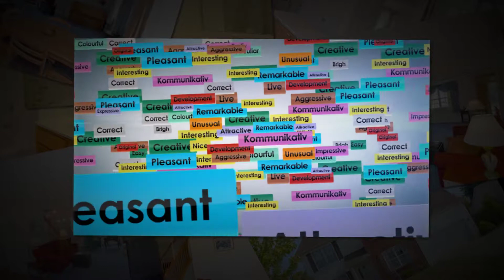8106 Sterling Spring Dr, Loveland, OH 45140 Home For Sale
8106 Sterling Spring Dr, Loveland, OH 45140 Home For Sale